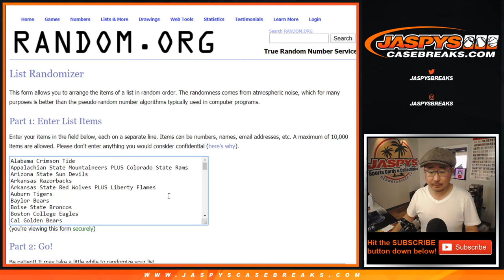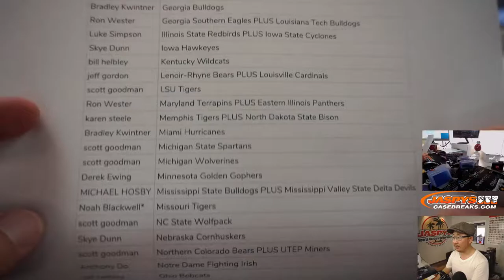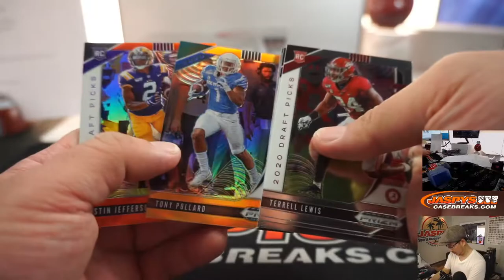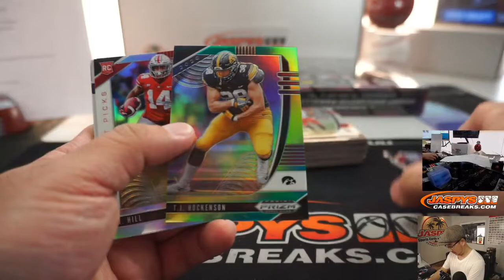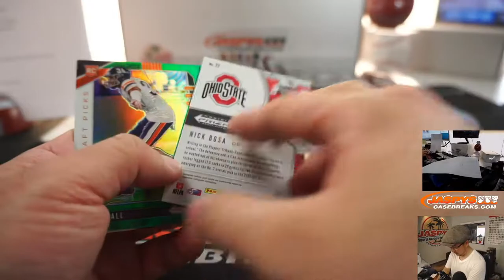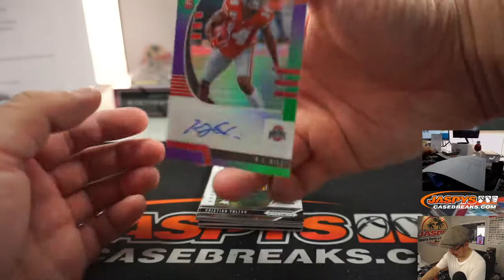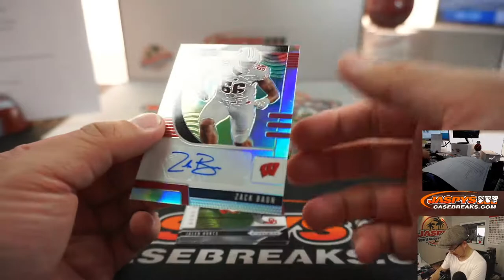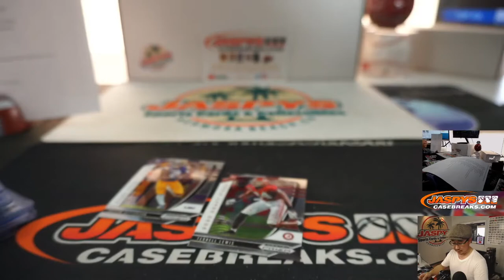Sa, 03.28.20 || 4Box RT #7 || 2020 Panini Prizm Draft Picks Football (CFB)